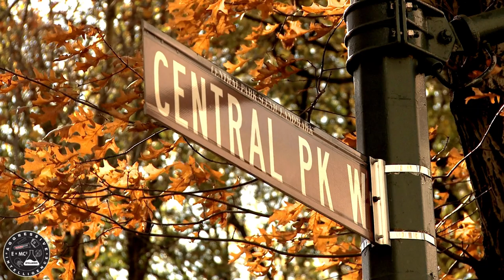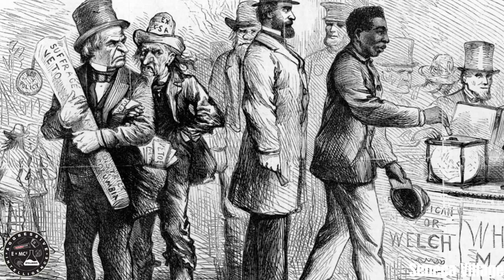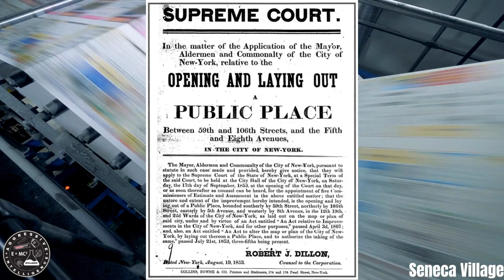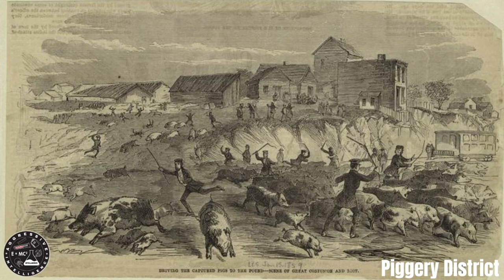Seneca Village's Destruction for New York Central Park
In the mid 1800's, Seneca Village was destroyed so that New York City could build Central Park. This Untold Story reveals the hidden history of this once-thriving community and its tragic demise.

Watch this video to learn about the events that led to the destruction of Seneca Village and the birth of New York City Central Park.